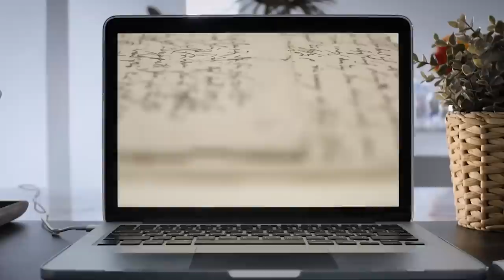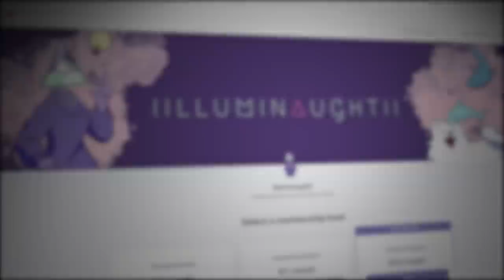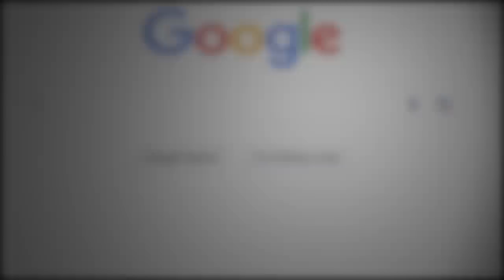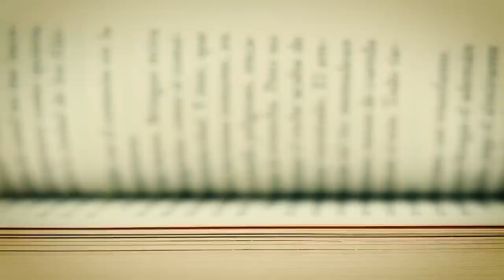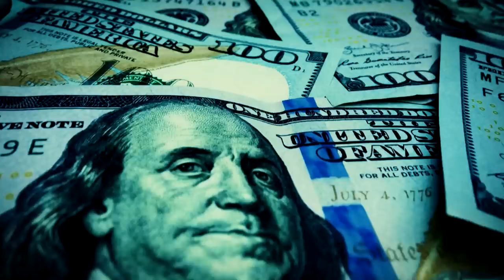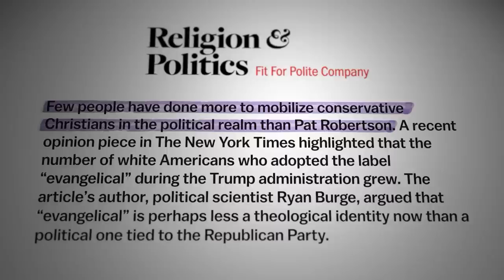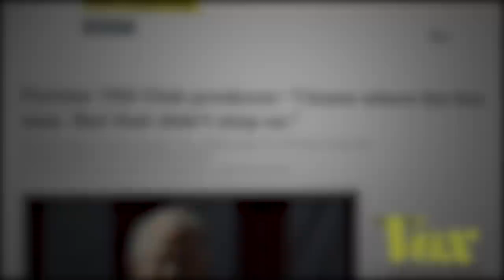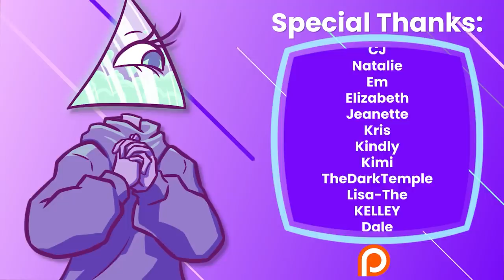The 700 Club: God’s TV Network from Hell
for $20 off your first fix.

The 700 Club is the flagship program of the CBN, or Christian Broadcasting Network. While it’s what you’d expect from just about any religious network, the 700 Club has had a lasting and devastating impact on the world around it. The founder has been involved in harmful conspiracy theories, influenced politics, and been responsible for the rise of other dangerous figures.

Writers/Researchers/Helpers:
Ali Z-B

This episode was edited by:
Zach

00:00 700 Club
04:27 A History To Be Ashamed Of
09:30 The 700 Club
15:25 Political Influence
21:25 AD
23:51 Speaking out
27:41 Outro